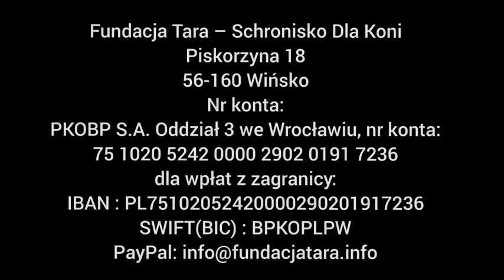1% dla Fundacji Tara -KRS - 0000223306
1% dla Fundacji Tara
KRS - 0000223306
Nasze działania zmierzają w kierunku zmiany świata na lepszy poprzez przeciwdziałanie okrucieństwu człowieka wobec zwierząt. Współpracujemy z innymi organizacjami, nie zgadzamy się na targi końskie (m.in. skaryszewskie Wstępy) z których gro koni jedzie w wielogodzinnych transportach do włoskich rzeźni. Sprzeciwiamy się zabijaniu koni na mięso. Walczymy o to, BY KOŃ UZYSKAŁ w naszym państwie STATUS ZWIERZĘCIA TOWARZYSZĄCEGO, nie rzeźnego. Wszak mamy tak wspaniałe tradycje jeździeckie w naszym kraju! Polacy kochają konie, nie zjadają ich – dlaczego więc sprzedajemy najwięcej koni na rzeź w Europie? Lobby rzeźnicze węszy pieniądz wszędzie… Aby to powstrzymać potrzebujemy pomocy ludzi dobrej woli, którzy wesprą nasze działania finansowo.

Razem wygramy wojnę o konie!!